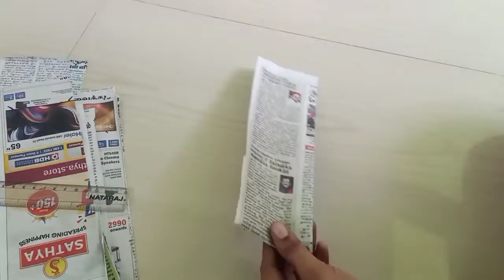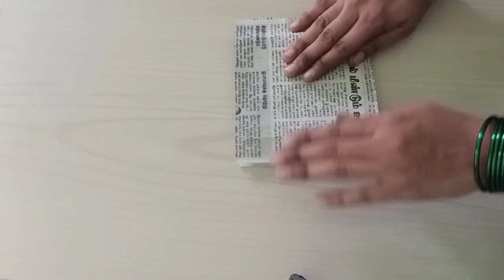Easy craft with news paper